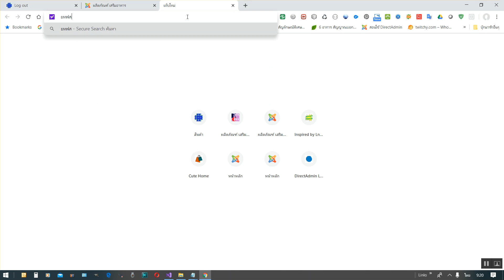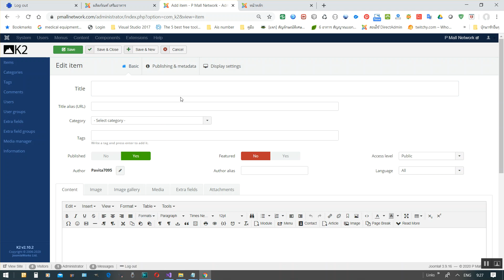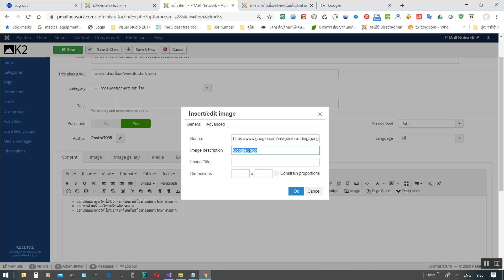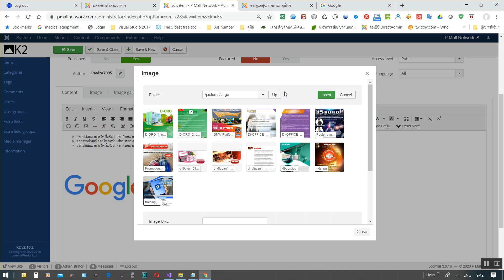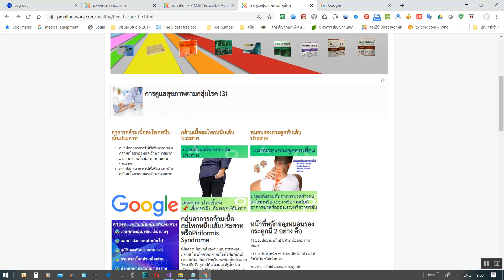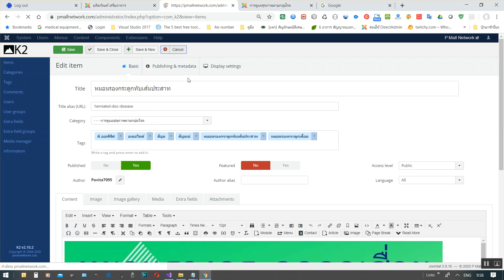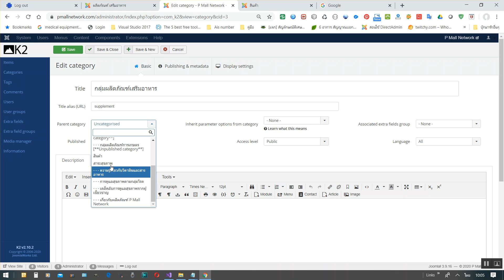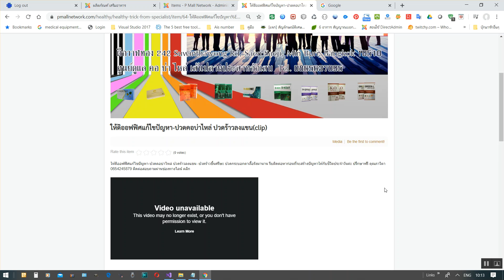การสร้างหน้าเวปใหม่เพิ่มพร้อมวิธีอัพโหลดภาพประกอบด้วย โดยใช้ ระบบขอจูมล่า